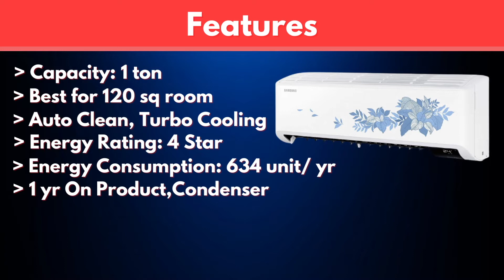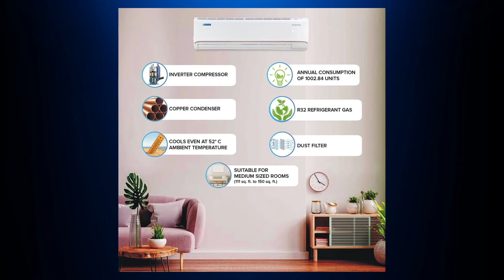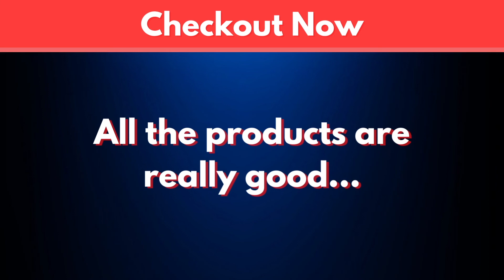Best Inverter AC in India 2022 | Top Inverter AC in India 2022 | Best 1 Ton & 1.5 Ton AC 2022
Topic:-

The best buying links of these Inverter AC are given below:-

1. Samsung 1 Ton 4 Star Inverter AC

2. LG 1.5 Ton 5 Star AI DUAL Inverter AC

Second Option (Blue Star 1.5 Ton 3 Star AC)

3. Godrej 2 Ton 3 Star Inverter AC

Second Option (Midea 2 Ton 3 Star Split AC)

Technical Guruji
Mahatmaji Technical
Technical Sagar
Sharmaji Technical
Technical Sunil
Technical boss
Technical Dost
CarryMinati
Asif Bantaye
TECHZ
Geekyranjit
Gadgets To Use
Techno Ruhez
IGyaan
C4ETech

Peoples Search:-

Portions of footage found in this video is not original content produced by Too Much Tech. Portions of stock footage of products was gathered from multiple sources including, manufactures, fellow creators and various other sources. I earn through amazon associates from qualifying purchases.